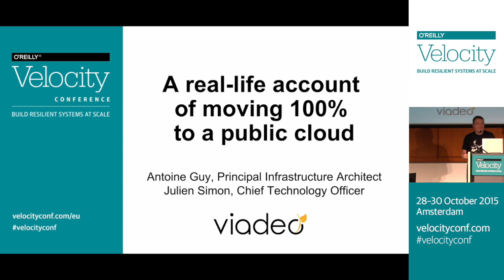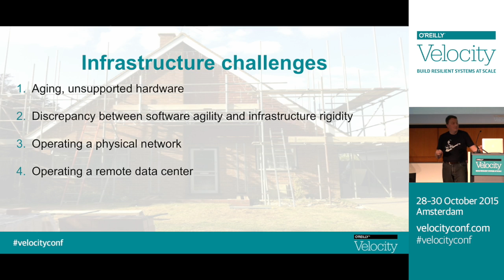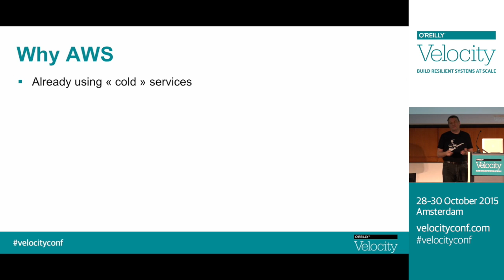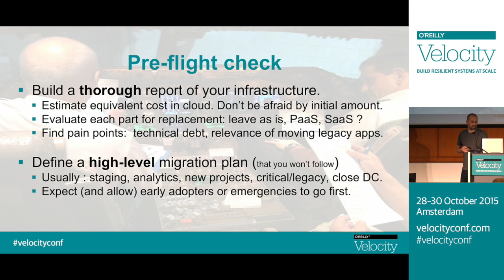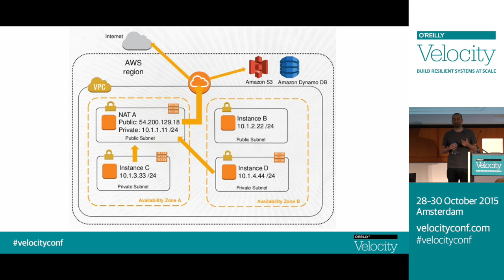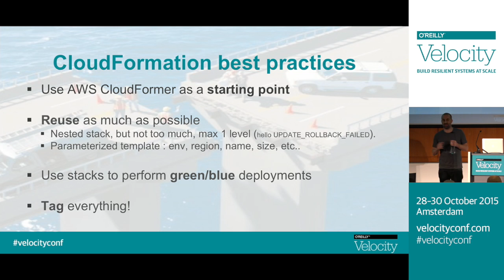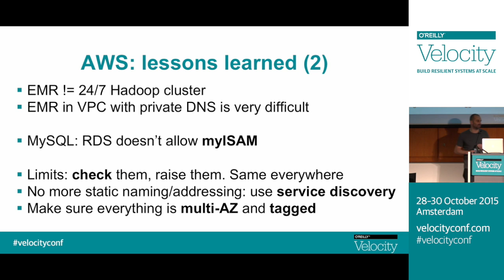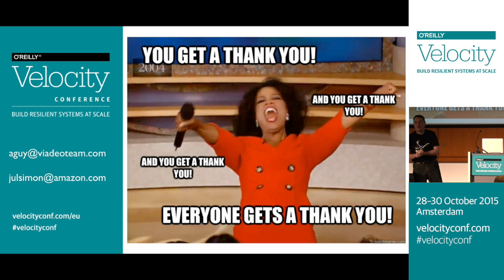A real-life account of moving 100% to a public cloud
Velocity Conf, Amsterdam, 30/10/2015
Julien Simon, CTO, Viadeo
Antoine Guy, Principal Infrastructure Architect, Viadeo